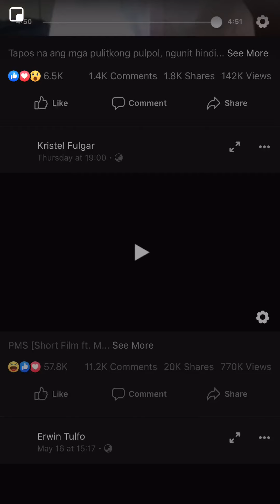Jimmy Bondoc sumagot sa paratang!!!